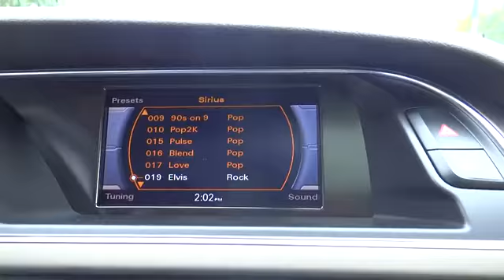2013 Audi A5 used, West Islip, Babylon, Bay Shore, Huntington, Long Island, NY U3084P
Servicing West Islip, NY near Babylon, Bay Shore, Huntington and Long Island.
2013 Audi A5 Premium - Stock#: U3084P - VIN#: WAUCFAFR4DA018456

Atlantic Audi
251 Sunrise Highway

Thank you for your interest in one of Atlantic Audi's online offerings. Please continue for more information regarding this 2013 Audi A5 Premium with 4,353 miles. The CARFAX report shows this Audi A5 is a well cared for One-Owner vehicle. Few vehicles can match the safety and comfort of this AWD A5 Premium. With enhanced performance, refined interior and exceptional fuel efficiency, this AWD Audi is in a class of its own. With all records included, feel comfortable knowing that the history of this A5 Premium is provided in order for you to make a knowledgeable decision. The interior of this A5 Premium has been through meticulous inspection and could almost pass for a brand new vehicle. This Audi includes:   HEATED FRONT SEATS CONVENIENCE PKG DARK WALNUT WOOD INTERIOR TRIM   More information about the 2013 Audi A5: The 2013 Audi A5 and S5 are a family of compact luxury coupes and convertibles. While the powertrains and some of the performance hardware is different between the two models, much of the same features are carried over, and they have essentially the same seating space and design--except Coupes have seating for five and Cabriolets can seat four. The A5 lineup offers a good alternative to the BMW 3-Series, Cadillac CTS Coupe, and Infiniti G37 Coupe, and especially in S4 form, it offers one of the best compromises between ride, comfort and performance of any of these models. And with the new Audi Connect system and revised MMI controller, and its live Google Earth maps, it has one of the best (and best-looking) infotainment systems. The top-performance RS5 Coupe can get to 60 mph in just 4.5 seconds, according to Audi. Strengths of this model include excellent quattro all-wheel drive system, stylish interior, great soft-top arrangement in the cabriolet, nicely proportioned exterior, advanced infotainment and connectivity, and Strong and responsive yet fuel-efficient powertrains Sorry but we cannot extend special Internet pricing without a printed copy of the on-line pricing, and your in-store price may exceed our special on-line pricing. To take advantage of our special Internet discounts, please print this page and present it to your salesperson.